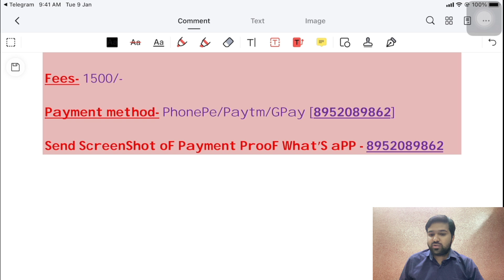NEET 2022 | Govt. MBBS At 585-590-595-600? | Good College By Luck | AIQ & NEET Counselling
Fees- 1500/-
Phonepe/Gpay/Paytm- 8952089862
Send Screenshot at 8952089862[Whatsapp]